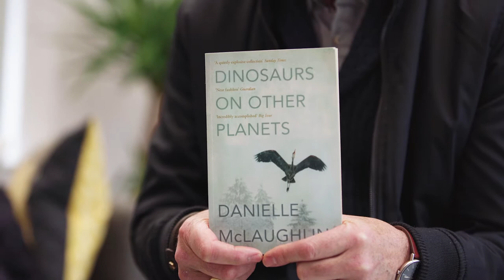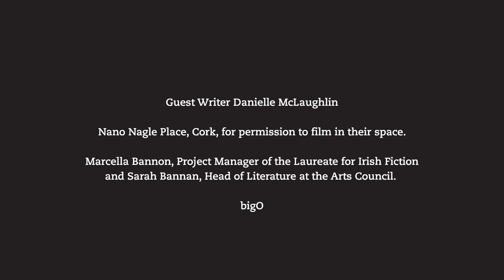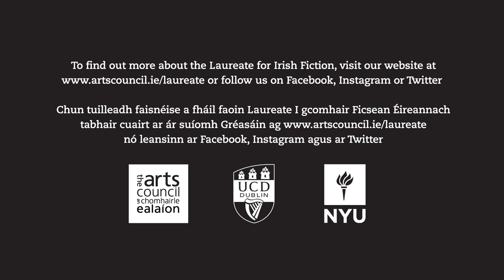What the Hell/Heaven Are We Doing? | Danielle McLaughlin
Award-winning short story author Danielle McLaughlin is Sebastian Barry's guest this week on What the Hell/Heaven Are We Doing?

This video series features the Laureate for Irish Fiction in conversation with a selection of fellow writers as they probe the mysteries of the writing craft and ask: What is writing? What is its purpose beyond pragmatic notions of academia and journalism?

Sit back, relax and watch as Danielle and Sebastian discuss obsession, anxiety, the lost knowledge of the Irish language, and much more.

This series will form part of a visual archive highlighting the golden age of writing in Ireland.